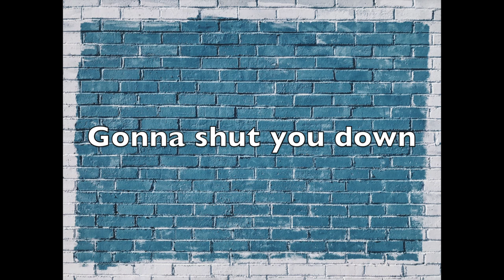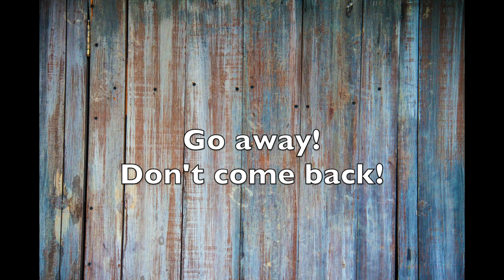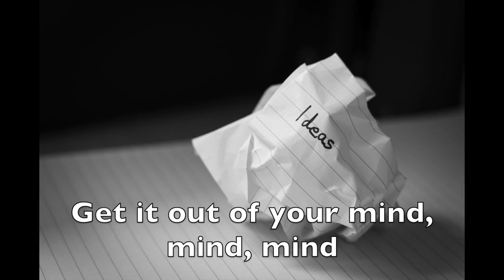Sorry I Met You (Lyric Video) - Chris Longo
The first single off my debut release called, The Best Of Me.